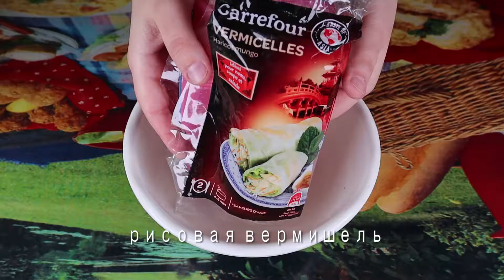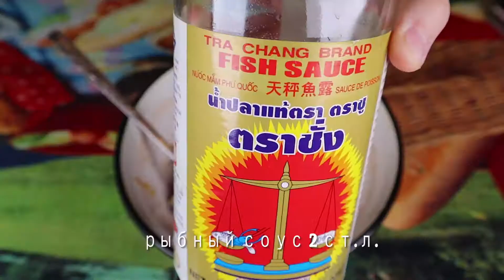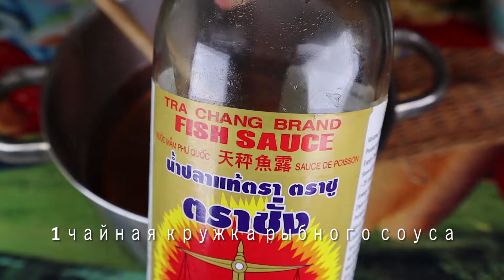Русский готовит Вьетнамское блюдо Бун Ча Tiếng Nga nấu ăn bún chả Bun Cha recipe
Поздравляем Вьетнам с победой в футболе и готовим Вьетнамское блюдо Бун Ча!!!

Музыка в видео взята по ссылке:

This audio track is free to use in your video, film, multimedia, game for personal or commercial purpose.
Please support the artist by adding this links to your description.

Категория
Музыка